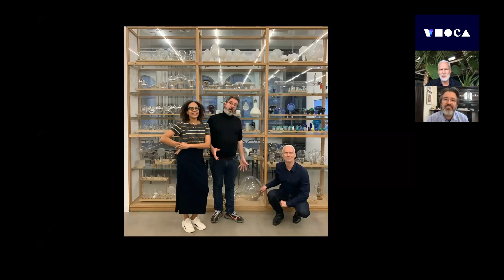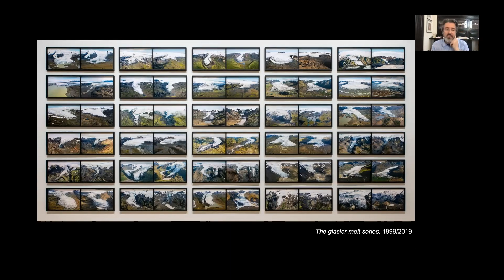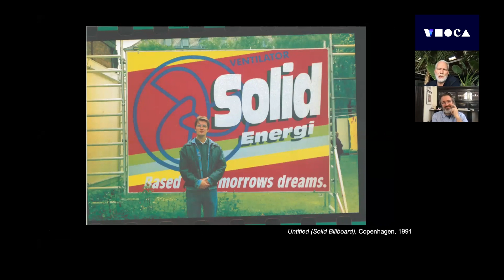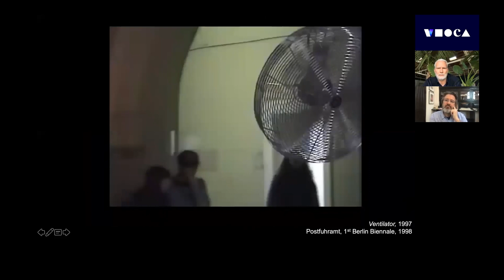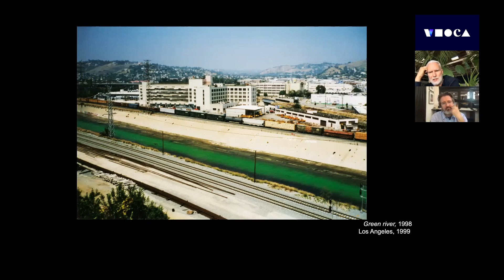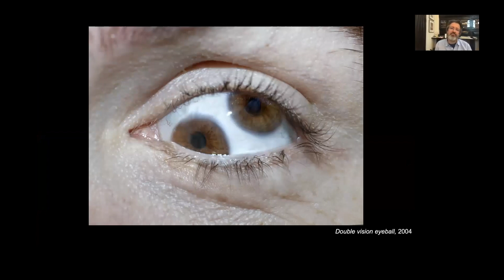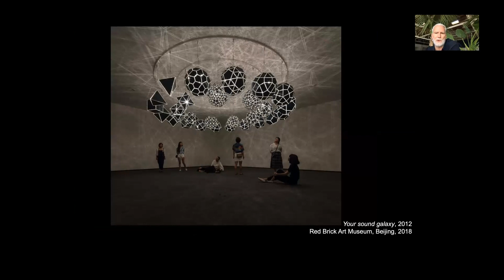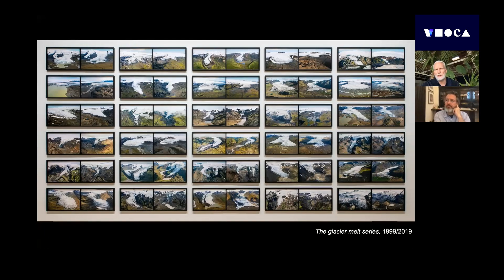Virtual Studio Visits: Klaus Biesenbach in Conversation with Olafur Eliasson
Join us for MOCA’s Virtual Studio Visits series led by MOCA Director Klaus Biesenbach as he globe-trots and digitally connects with artists around the world for studio visits. This week features Olafur Elias from his Copenhagen studio in Denmark. This talk was pre-recorded on May 23, 2020 and is now available on MOCA’s YouTube channel.